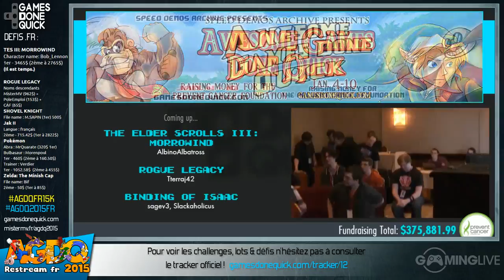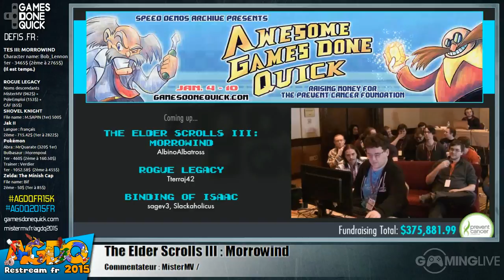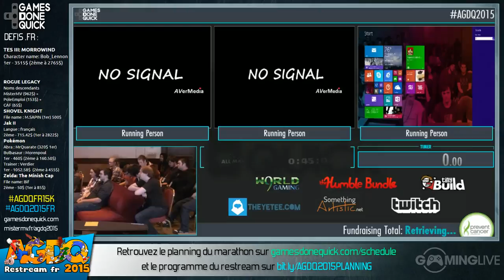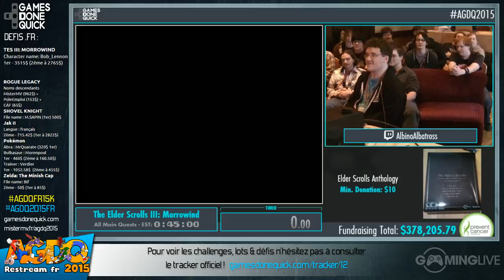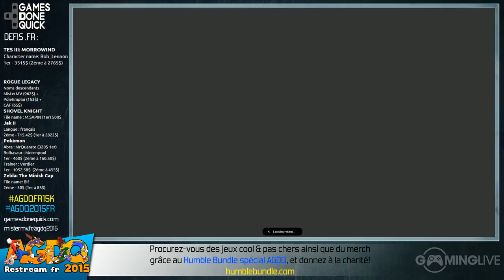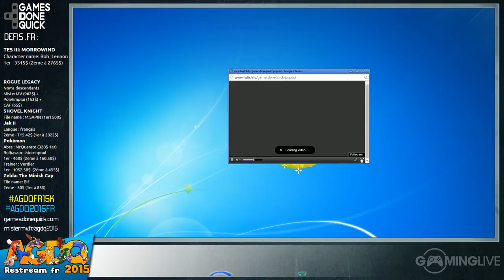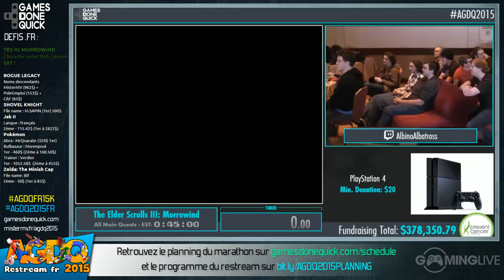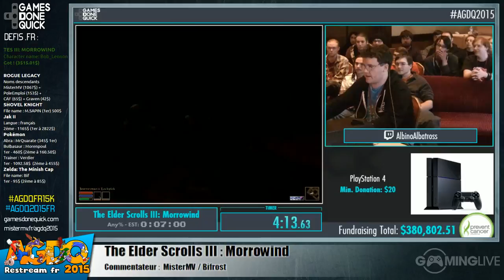The Elder Scrolls III: Morrowind - [AGDQ 2015] Restream FR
Speedrun de The Elder Scrolls III: Morrowind lors du restream FR de l'AGDQ 2015
Commentateurs : Mister MV & Bifrost

Runner : AlbinoAlbatross

Début du speedrun : 00:32:09